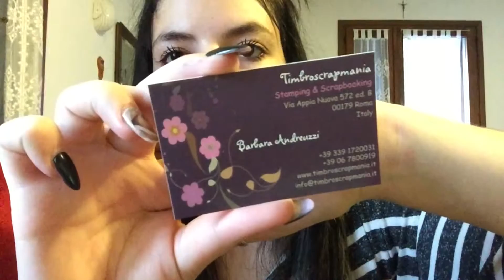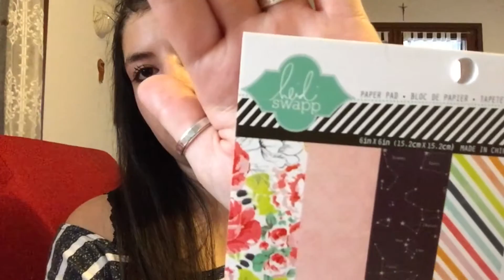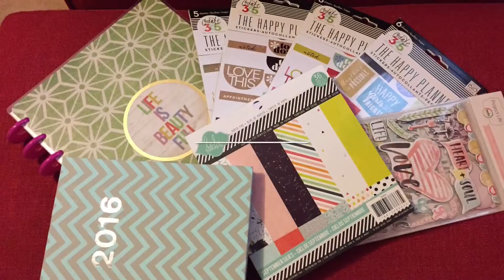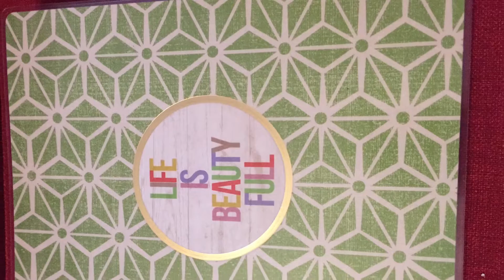• HAUL cartoleria/scrap | the HAPPY PLANNER , HEIDI SWAPP, PAPERCHASE •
Ciao ragazze!
In questo video vi parlo di questi due siti con cui mi trovo benissimo!
Spero che il video vi sia utile e che vi tenga compagnia!

Bacini